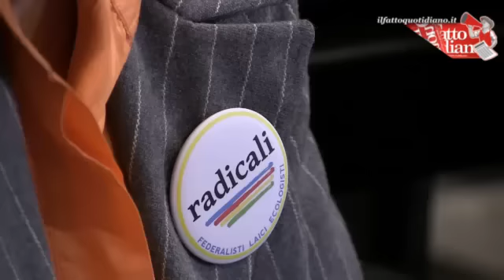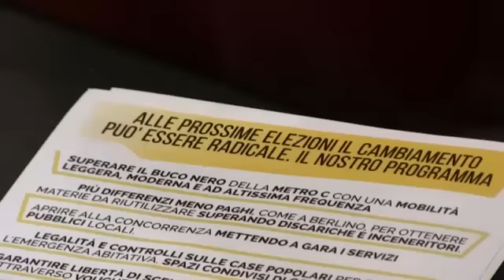Roma, Bonino appoggia Giachetti e lo 'striglia': "Oh sveglia. Noi garanzia di buon governo"